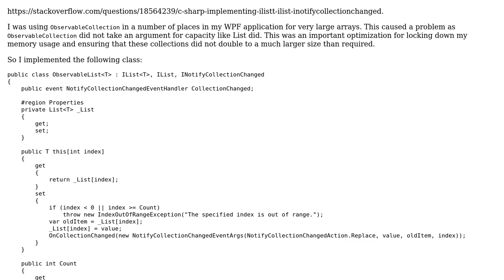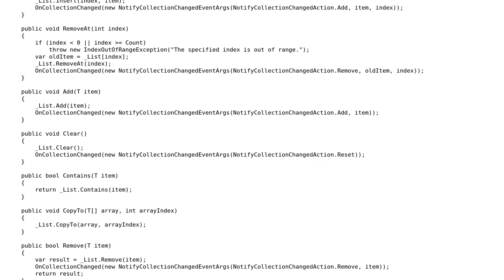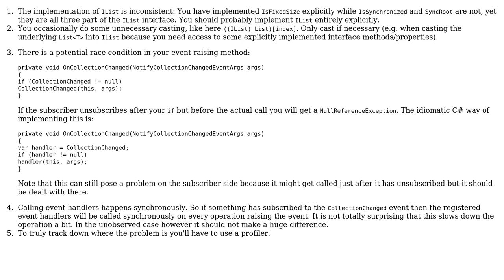Implementing IList‹T›, IList & INotifyCollectionChanged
With thanks & praise to God, and with thanks to the many people who have made this project possible! | Content (except music & images) licensed under CC BY-SA | Music | Images & others | With thanks to user ChrisWue user Alex Hope O'Connor and the Stack Exchange Network Trademarks are property of their respective owners. You are responsible for your own actions.